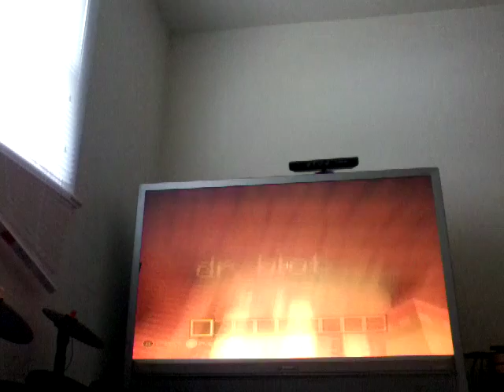Getting envited to a park